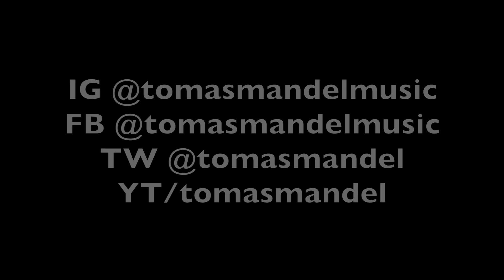“Una nueva oportunidad“ (EscriboATuLado)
La letra ganadora del concurso EscriboATuLado es la de Mauricio Vasco García. Fue un placer ponerle música a esa redacción.
Gracias a todos los participantes.